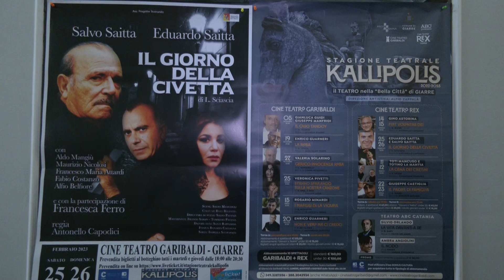Stagione Teatrale Kallipolis, Salvo ed Eduardo Saitta portano in scena “Il giorno della civetta”